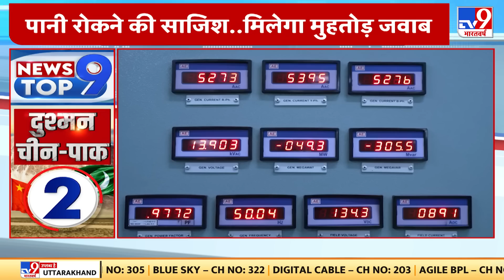भारत के खिलाफ चीन की नई साजिश क्या है, देखिए दुश्मन चीन-पाक TOP 9 में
भारत के खिलाफ चीन नई साजिश क्या है? और कहां जासूसी का आरोप लगाकर युवक का सिर कलम किया गया. दुश्मन मुल्कों की साजिश से जुड़ी खबरों के लिए देखते हैं. दुश्मन चीन-पाक TOP 9.